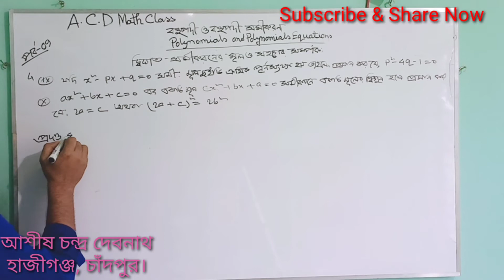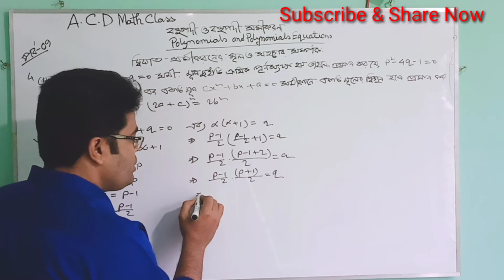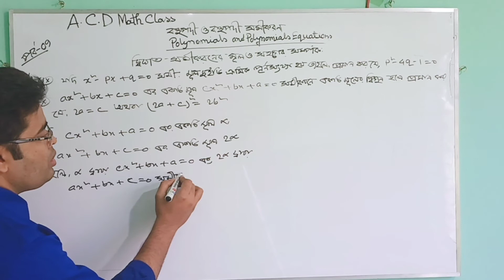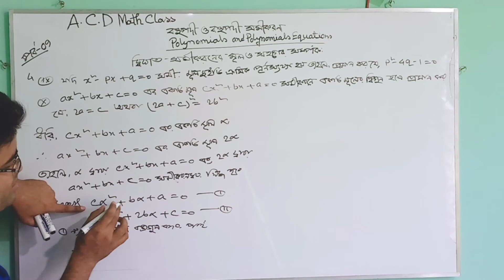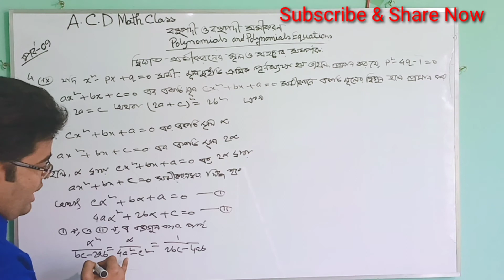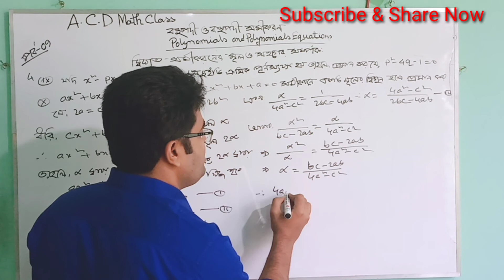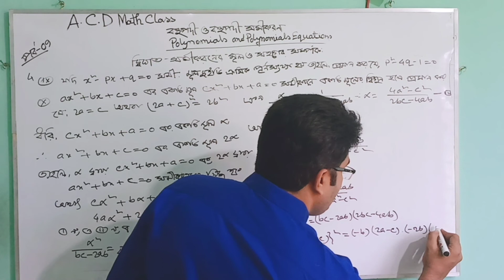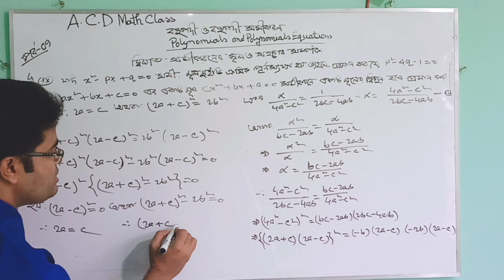09.বহুপদী ও বহুপদী সমীকরণ || মূল ও সহগের সম্পর্কের গুরুত্বপূর্ণ কিছু অংক।। A.C.D Math Class